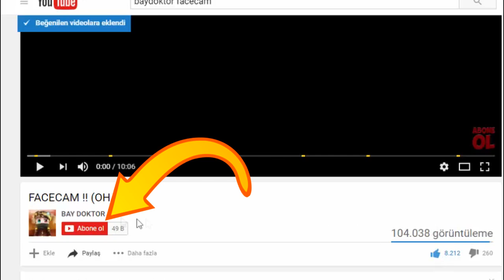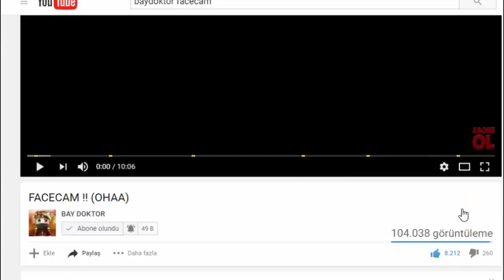DÜNYANIN EN ZOR PARKURU !! - Minecraft